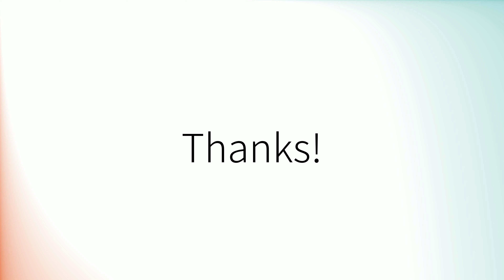How to pronounce 'Built' in British English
How to pronounce 'Built'.